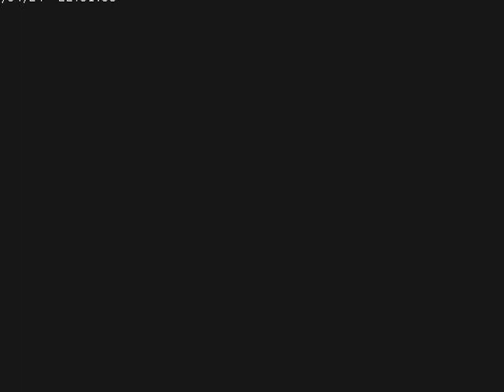COLOMBIAN MOB IN AVIS/ NEWARK,. NJ. AND COVERED BY AVIS.